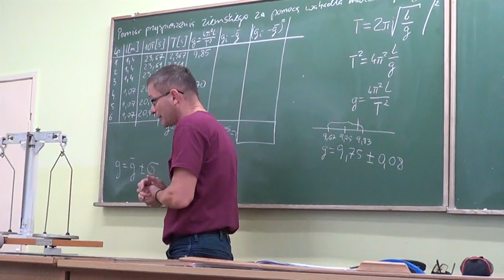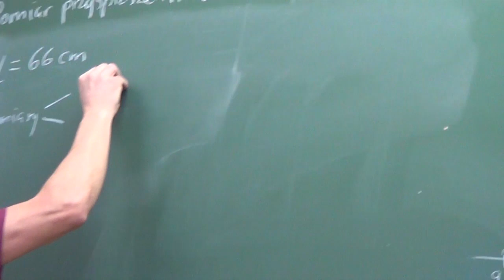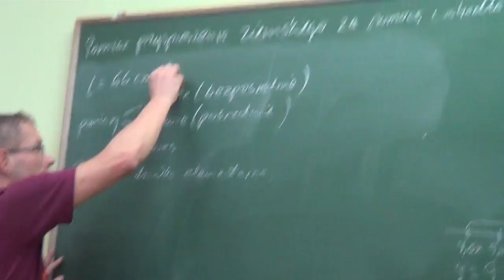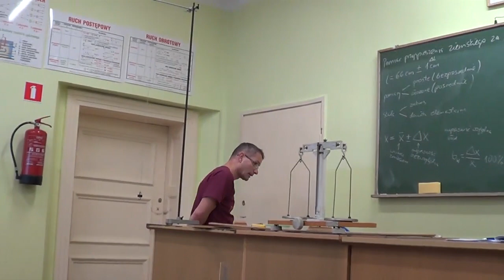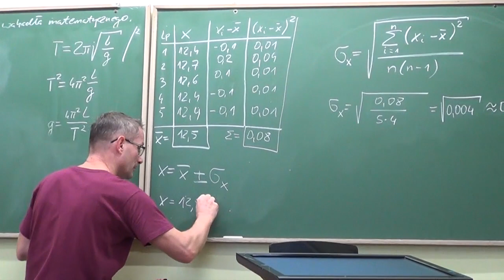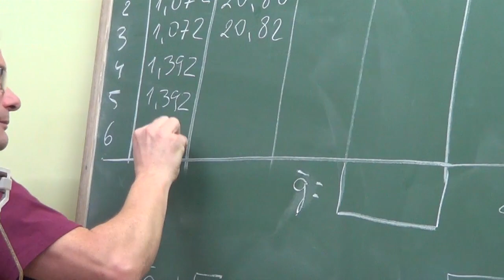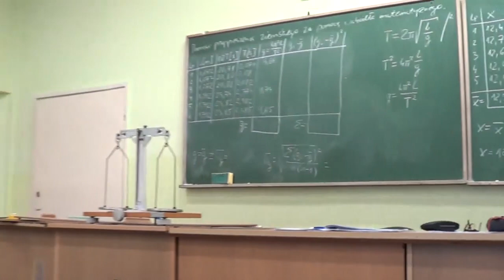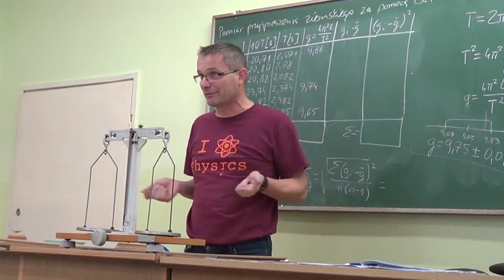Pomiar przyspieszenia ziemskiego za pomocą wahadła matematycznego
Wykład z podstaw teorii pomiarów oraz demonstracja, jak za pomocą wahadła matematycznego można zmierzyć przyspieszenie ziemskie